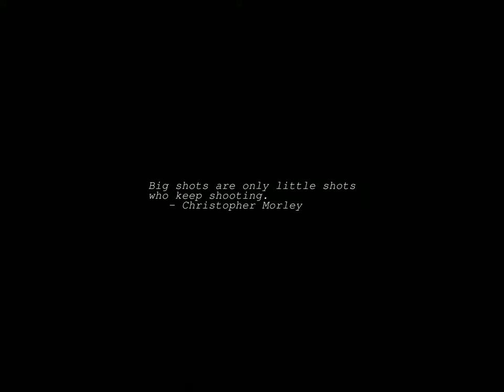Sunrise Time-lapse: Wednesday, May 10, 2023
On this day:
   International Day of Argania
   Fred Astaire (Frederick Austerlitz) born in Omaha, Nebraska, 1899
   Germany invades Low Countries, 1940
   Nazi bookburning, 1933
   Confederate Memorial Day in South Carolina
   Mothers Day in Guatemala
   Dave Mason is born in Worcester, England, 1945

Today's random fortune, quote, or snark:
Japanese Minimalism:
    The most frequently offered interior design aesthetic used by
rootless career-hopping young people.
        -- Douglas Coupland, "Generation X: Tales for an Accelerated
           Culture"